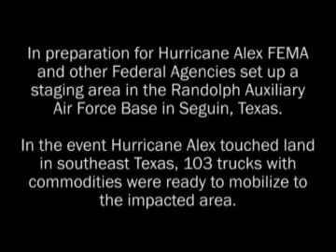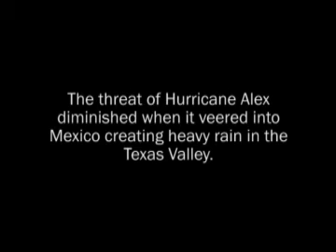Hurricane Alex Staging Area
When a natural disaster looks to be imminent, FEMA and other Federal Agencies regularly preposition various assets to prepare for rapid distribution.  In preparation for Hurricane Alex, these agencies set up a staging area in the Randolph Auxiliary Air Force Base in Seguin, TX.

In the event Hurricane Alex touched land in southeast Texas, 103 trucks with commodities were ready to mobilize to the impacted area.